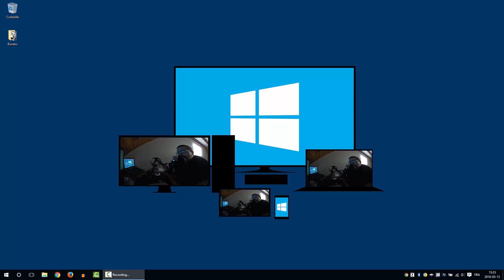Mac ou pc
Cette chaîne est destinée aux utilisateurs débutants et avancés, afin de vous guider dans l'utilisation de votre ordinateur.

Devenir partenaire avec MAKER Studio